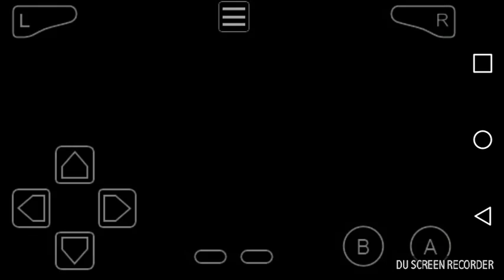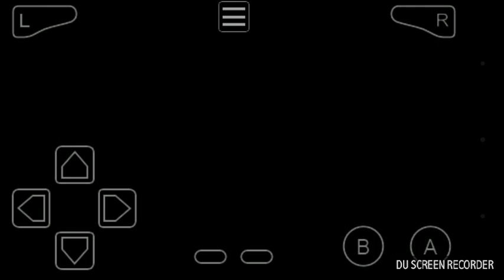CLEARING THE RIFT RAFT!! || Pokemon ROM MegaPower Noob Playthrough Episode 17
Hello Outsiders! I am back once again with Pokemon MegaPower! In this episode, I originally did not expect the puzzles to take that long! But I will use the gym leader to grind a couple of new members for the team! It'll be a grand surprise next time!